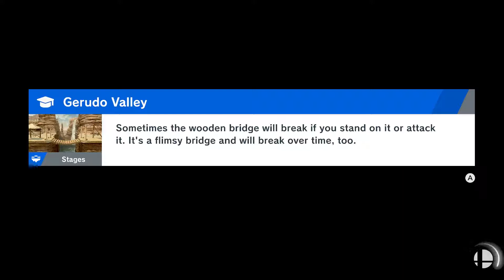Super Smash Bros Ultimate | Let's Play Episode 12 | Ultimate Cheese Gameplay!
I have no problem playing cheesy if it means I win!

From Wikipedia: Super Smash Bros. Ultimate is a fighting game for up to 8 players in which characters from Nintendo games and from other third-party franchises must try to knock each other out of an arena. Each player has a percentage meter which raises when they take damage, making them easier to launch in the air and out of the arena. Standard battles use one of three victory conditions: Timed, where players aim to win the most points by defeating opponents within a time limit, Stock, where players have a set number of lives and must aim to be the last player standing, and Stamina, where players must simple reduce their opponent's health down to zero to defeat them. Players can adjust the rules to their liking and save them as presets for future matches.

Players can use various items to attack enemies or grant them power-ups, along with Pokéballs and Assist Trophies which respectively summon Pokémon and other non-playable characters to assist them in battle. In Timed matches, certain Assist Trophies can be attacked and defeated to earn points. Each character also possesses a powerful Final Smash attack, which can be performed either by obtaining a Smash Ball item or by filling up a special meter, both of which can be toggled on and off. The game features 103 different stages, which can each be played in alternative Battlefield and Omega forms or can be toggled to remove stage hazards. A new feature called Stage Morph allows players to select two stages that the game alternates between at certain intervals during a match. Other tweaks include new icons and gauges for character specific abilities, such as Cloud's Limit gauge.

In addition to returning modes such as Classic and Special Smash, new modes added to the game include Smashdown, where each character can only be played once, Squad Strike, where players battle in teams of multiple characters, and Tournament, which allows up to 32 players to battle in tournament brackets. Another set of modes revolves around a new mechanic known as Spirits, which replaces the collectible trophies from previous games. Each of these Spirits, based on a crossover character, can be used to power up a fighter with unique abilities, which can be used to fight against human or computer opponents and earn new Spirits. Players gain Spirits through pre-made challenges that capture the theme of the Spirit character, embodied into one or more of the game's fighter characters and other specific level effects; for example, to claim the Spirit of Rayquaza, a flying dragon Pokémon, the challenge requires the player to defeat a version of Ridley that is larger than normal on a battlefield with added wind effects. A separate Spirit Board mode presents a rotating set of challenges for players to gain Spirits from. Spirits have a growth and evolution system similar to Pokémon games, leveling the Spirits to gain more powerful effects, or means of merging core abilities into a new Spirit.

The Spirit mechanic is prominent in the game's single-player adventure mode, World of Light. The mode's narrative begins with an evil entity, Galeem, initiating a single attack that strikes nearly all of the fighter characters, turning them into Spirits; only Kirby, due to his Warp Star, evades this attack. The player, as Kirby, must explore the world by traversing a virtual game board to rescue captured fighters and Spirits by completing marked challenges, and in some cases, making decisions about which route to take on this board. The player can use regained allies and Spirits to help overcome certain challenges on the map and eventually defeat Galeem.

The game supports local multiplayer, local wireless with other systems, and online play via Wi-Fi or LAN connections. By defeating players online, players can earn tags which can be traded for in-game currency to buy new Spirits, music, and Mii Fighter costumes. The game is compatible with Joy-Con controllers, the Nintendo Switch Pro Controller, and GameCube controllers via use of a USB adaptor. Like in the previous entry, Amiibo figurines can be used to create AI-controlled Figure Players that can be trained to become stronger. Following release, a service for the Nintendo Switch Online mobile app, called "Smash World", will be launched that allows players to check their game statistics and share images and videos captured from the game to social media. Ultimate features over 800 music tracks, which can be played through the Switch's handheld mode while in Standby.